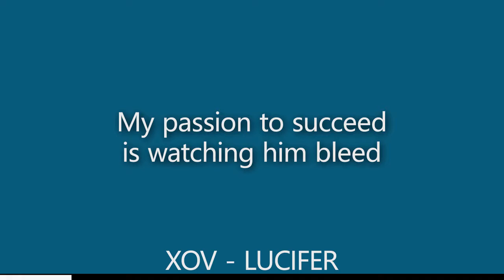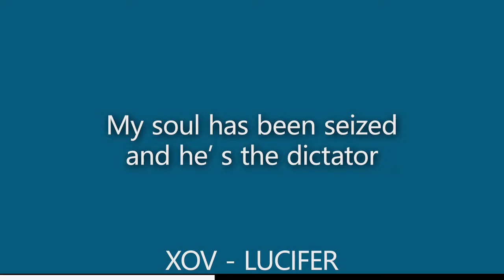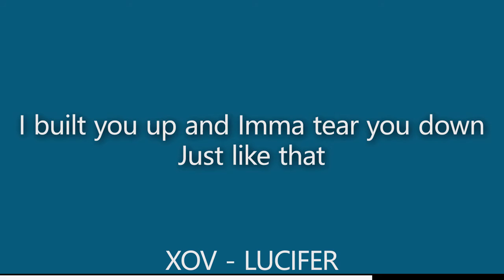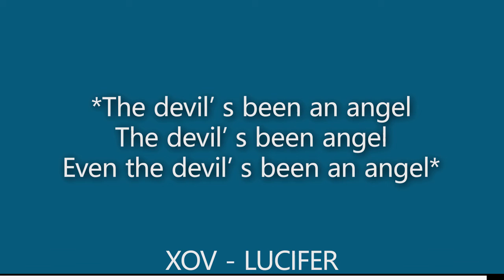XOV - Lucifer Lyrics